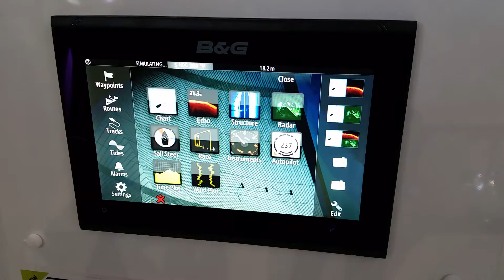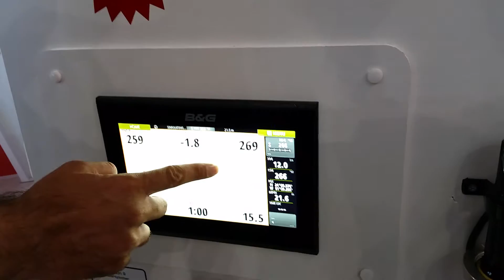Vulcan 9, adesso hai anche il radar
Il nuovo multifunzione Vulcan 9 di B&G ha la possibilità di essere interfacciato con un radar